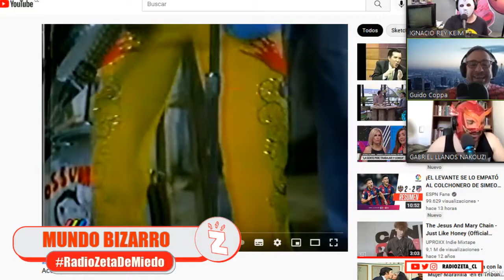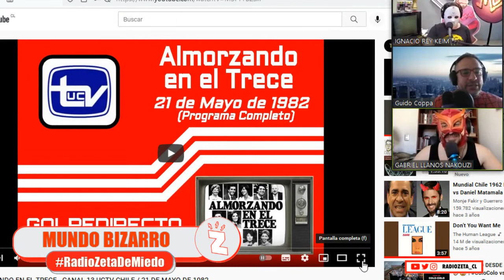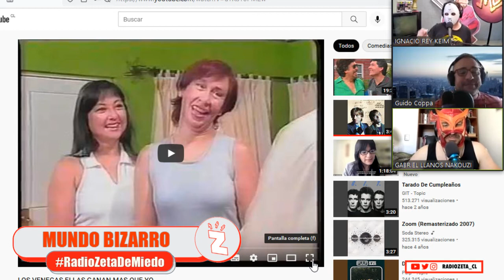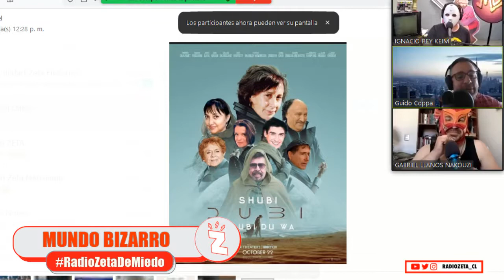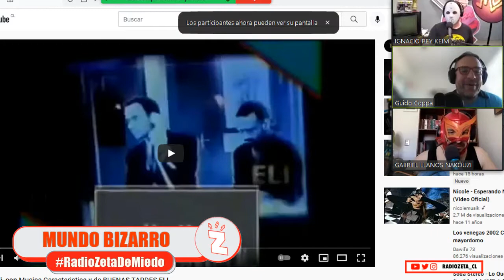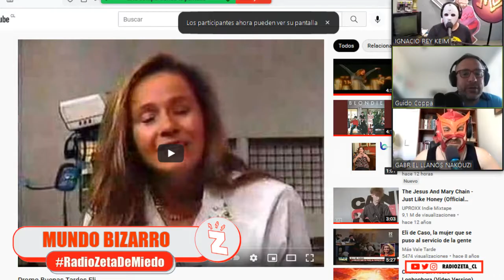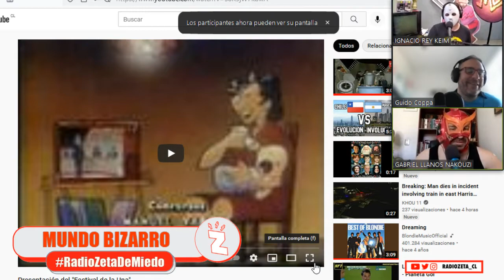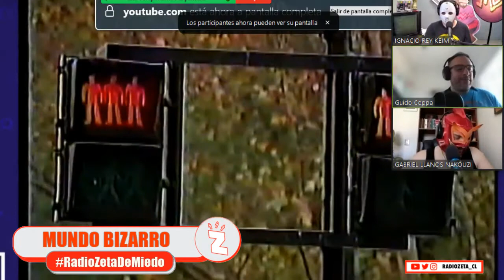Radio Zeta: Mundo BiZarro, PROGRAMAS DE MEDIODÍA (29.10.21)